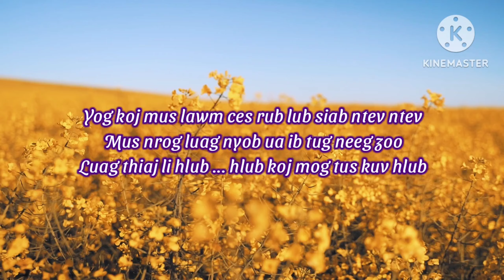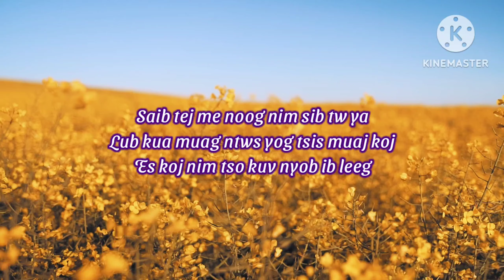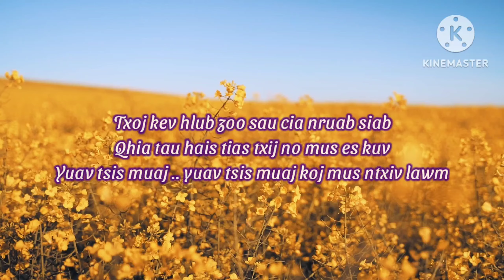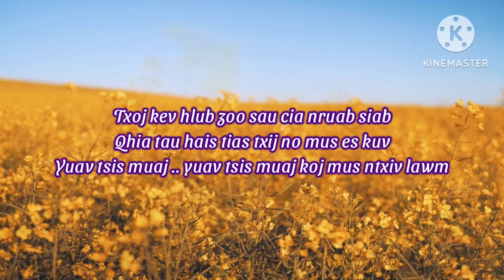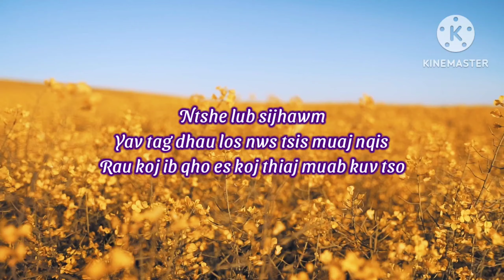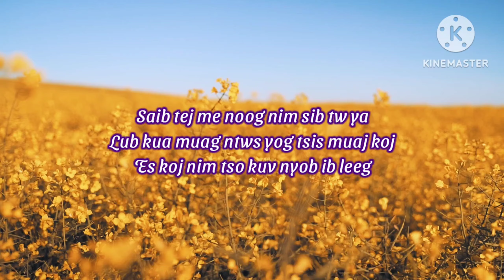Tagkis Tsis Muaj Koj - Lig Muas (lyrics)